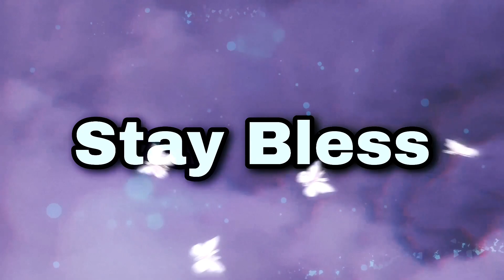I FOUND A NASCAR GAME THATS WAY BETTER THEN NASCAR 21 IGNITION | NASCAR Heat Mobile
NASCAR Heat Mobile exclusively combines the adrenaline of 200MPH stock car racing with the ability to build your own NASCAR empire in the Fan Zone. TAKE THE WHEEL. Put yourself in the driver's seat and experience the fast-paced thrills of NASCAR as you race from coast to coast on all 23 Moreover, you will also build your empire. You can also enhance your car designs and upgrade your car engine. The best part is that you also hire some best drivers. This game allows players to develop their teams. This game is similar to arcade racing. In arcade racing, the players also able to drive the car, and the player aims to cross the finish level similar to this NASCAR heat mobile Mod Apk. Players can redevelop the zone over 35 different buildings. Every building gives a special kind of reward and coins to players. You can also meliorate your car model by participating in the steep race. This game overs you some unique designs as well as animations. You have only one aim that is to complete the level and become first in his monster energy NASCAR cup.

You also tap building to start this amazing race. With the help of a map, you will able to check out a ton of race events. You can also zoom the map. Your next game is marked by gold color. When you select the location, then you will see the events which will be held on the track. Your car fuel is shown on the top. This helps you to know about the fuel level.

A large number of the challenge is provided to you. You aim to build new facilities. You can also test your skills against one of the tops or best drivers. Players also invest some winnings in the face zone to improve their car stock. This game is smooth and realistic to play. Firstly you will have to select the model of the car. Then you will have to select the challenge. After that, click on the building, then your game is started. All 36 chartered teams are included with their full-time driver behind the virtual wheel. The only full-time car that’s not chartered, Ryan Preece, is also included. There are six other part time rides included, drivers such as Austin Cindric, Ty Dillon, Kaz Grala, Timmy Hill and David Ragan, all of which attempted the 2021 Daytona 500.

Noah Gragson also attempted and failed to make the 500 this year for Beard Motorsports. His ride is in there, but the game still has Brendan Gaughan listed as the driver of the 62. Otherwise, everything else is pretty much spot on in this update as far as paints are concerned.

There are no new tracks, however, so maybe later down the road we’ll see places like COTA, Road America and Nashville join the map.